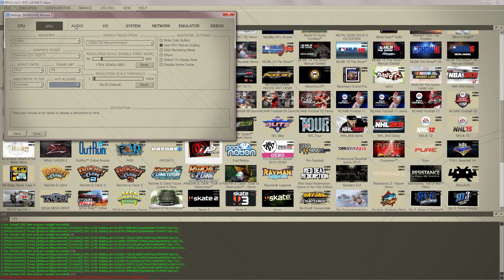RPCS3 Persona 5 60fps patch test + settings PS3 Emu i7 4790k PC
View video in HD 1440p for best quality. Testing Persona 5 performance on the RPCS3 PS3 emulator for Windows PC. In this video, I test some of the more difficult sections of the game using the 60 fps patch to see what performance improvements have been made.

Settings at: 6:11
have TSX enabled on my cpu.  I kept the resolution low for cpu testing purposes.

my PC:
CPU: i7 4790k 4.5 GHZ
RAM: 16GB Ripjaws 2000MHZ CL10
GPU: GTX 1050ti
OS:  Windows 7 Pro 64-bit